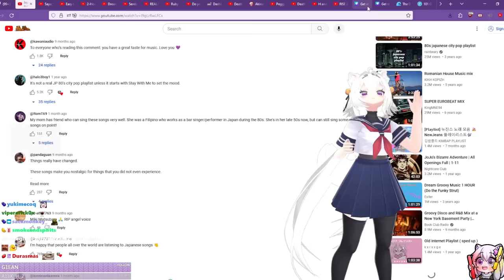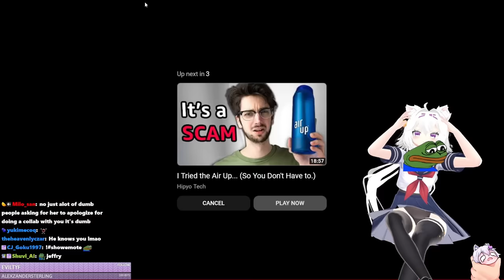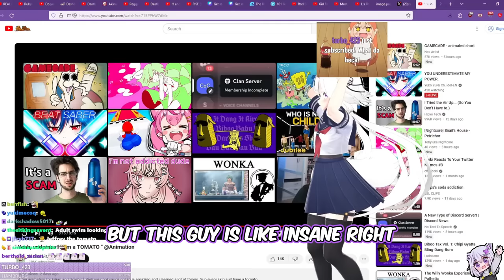Filian Reacts to Her and Dokibird's H and Mr H Animation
Follow  @filianIsLost @HandMrH @Dokibird

Filian reacts to the animation made from a clip of her and Dokibird's stream made by the great H and Mr H.

If you haven't seen the animation please visit H and Mr H's Channel and watch the video here: